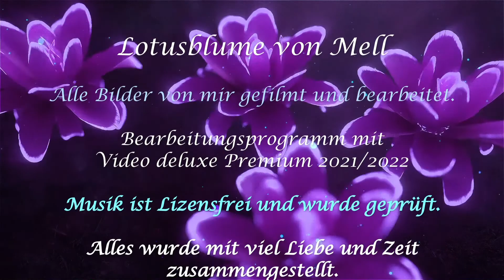Zwerggarnelen Red fire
Hier mal ein Video von meinen Zwerggarnelen. Sie leben in einem 20 Liter Aquarium. Es ist Fütterungszeit und sie lassen es sich schmecken:).

Englisch:
Here is a video of my dwarf shrid. They live in a 20 liter aquarium. It's feeding time and they enjoy it:).

Französisch:
Voici une vidéo de mes crevettes naines. Ils vivent dans un aquarium de 20 litres. C’est la période d’alimentation et ils le goûtent:).

Amuse-toi bien à regarder.

Chinesisch:
這是我矮人尖叫的視頻。他們住在一個20升的水族館里。這是餵食時間， 他們喜歡它：） 。

玩得開心。

Spanisch:
Aquí hay un video de mi enano tímido. Viven en un acuario de 20 litros. Es tiempo de alimentación y lo disfrutan:).

Diviértete viendo.